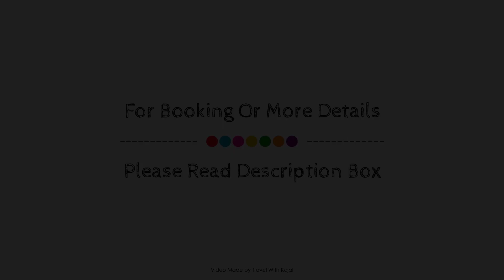El Cielito Inn - Baguio, Philippines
About Property:
El Cielito Inn - Baguio is perfectly located for both business and leisure guests in Baguio. The property features a wide range of facilities to make your stay a pleasant experience. Facilities like free Wi-Fi in all rooms, 24-hour security, daily housekeeping, fax machine, photocopying are readily available for you to enjoy. All rooms are designed and decorated to make guests feel right at home, and some rooms come with closet, towels, slippers, complimentary instant coffee, television LCD/plasma screen. Access to the hotel's spa, massage will further enhance your satisfying stay. For reliable service and professional staff, El Cielito Inn - Baguio caters to your needs.
Searching For
1. El Cielito Inn - Baguio
2. El Cielito Inn - Baguio Virtual Tour
3. El Cielito Inn - Baguio Rooms
4. El Cielito Inn - Baguio Amenities
5. El Cielito Inn - Baguio Videos
6. El Cielito Inn - Baguio Offers
7. El Cielito Inn - Baguio Deals
Audio Credit:
Track Title: Blank Slate
Artist: VYEN